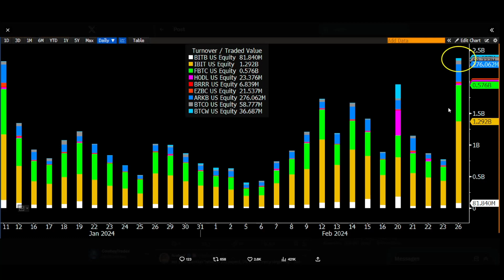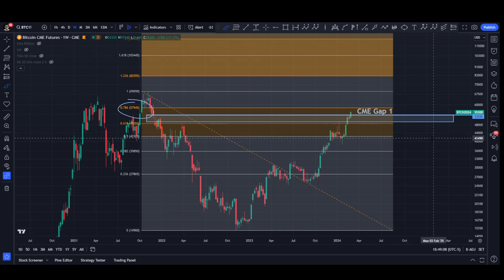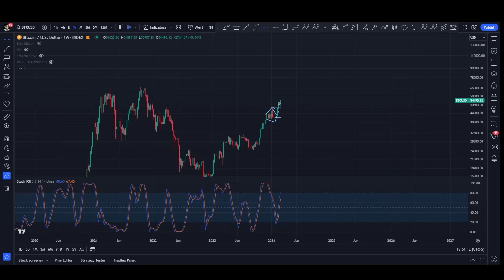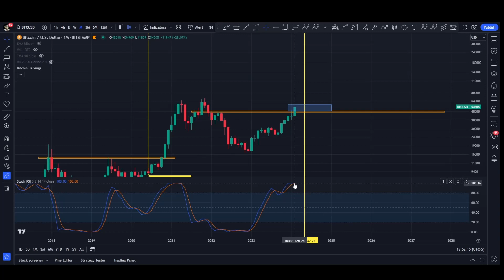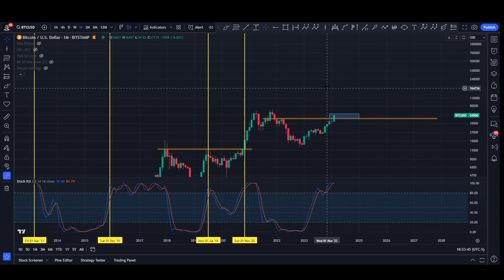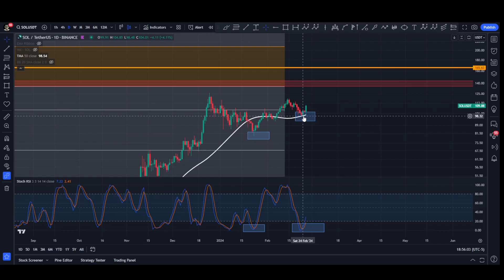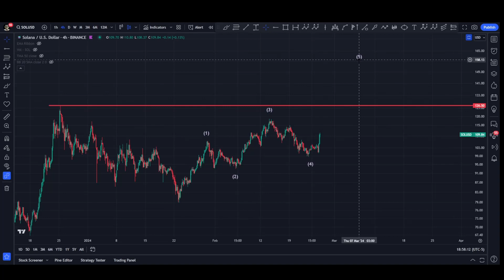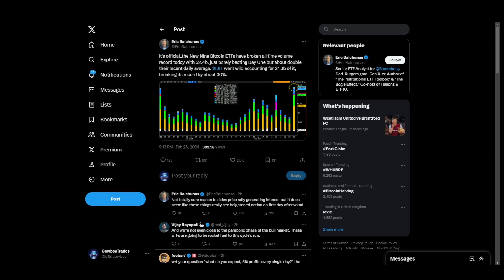Bitcoin & Solana Flash Insane Signal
Bitcoin & Solana Flash Insane Signal - SOL BTC ETF News / Crypto Technical Analysis and Price Prediction

Chapters:
0:00 Intro

0:22 Bitcoin News
1:27 Bitcoin Analysis
6:15 Solana Analysis

11:06 Support The Channel!

Bitcoin Tip Jar:
bc1q3cp98e9vjwhrvwaj9mg2mpw4ux45f2h5zvx2yw

Solana Phantom Wallet Tip Jar:
EJJinRXYXWnWvihYpYoBYcR53A88zCcLnZHGUAHbA2EN